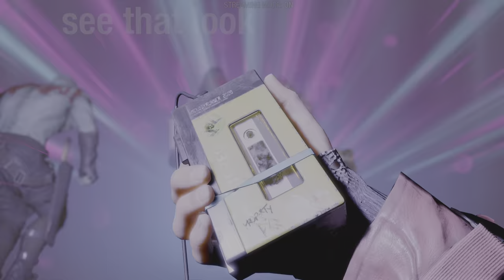GUARDIANS OF THE GALAXY PS5 Walkthrough Gameplay PART 17 - RAKER